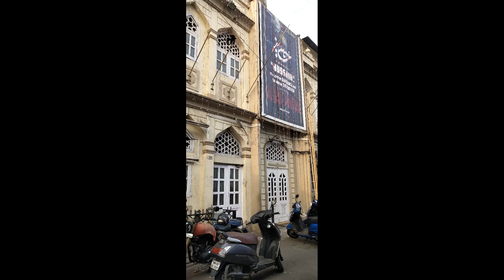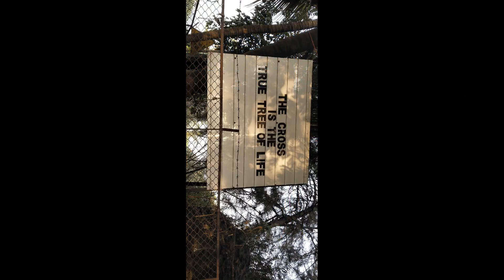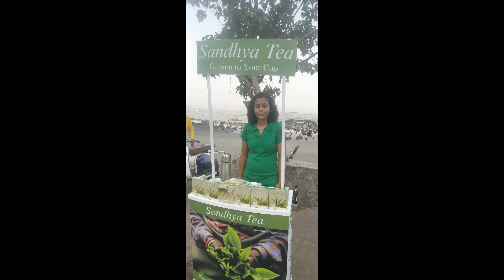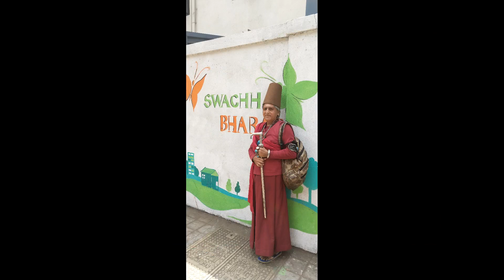My World Through the Camera Eye 3